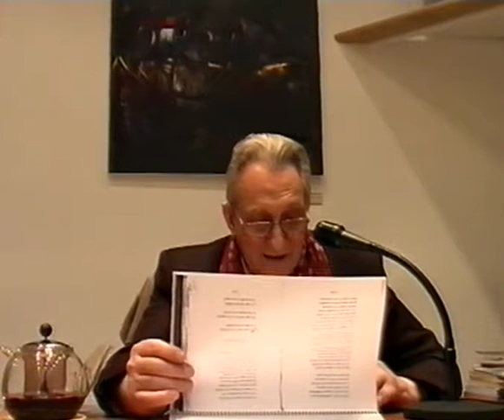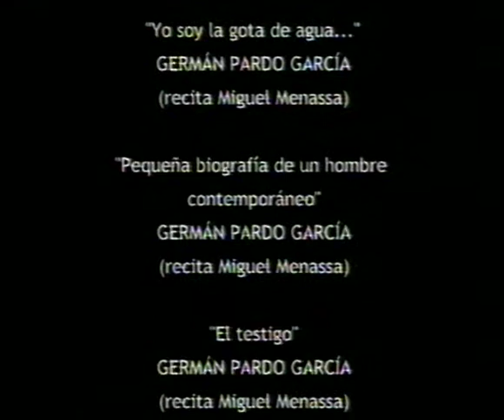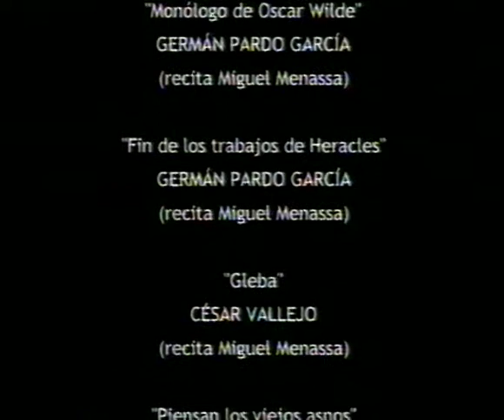DE NUESTROS ANTECEDENTES - XXX CLUB DE LOS POETAS DESPIERTOS 17 de noviembre de 2002